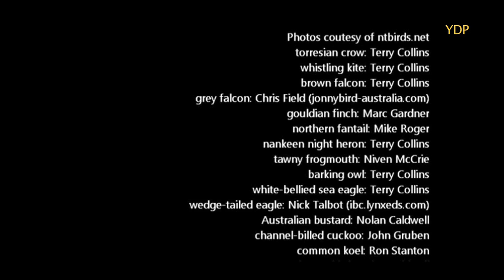Bill's Birds 2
Yidumduma Bill Harney's vast indigenous science is highlighted here in 20 minutes of bird calls and related wisdom. In one single campfire recording broken into 3 parts, Yidumduma teaches us about 40 birds on his land. Edited by Melanie Matthews, Russ Hopkins. Produced by Paul Taylor.  Yubulyawan Dreaming Project. 2012.